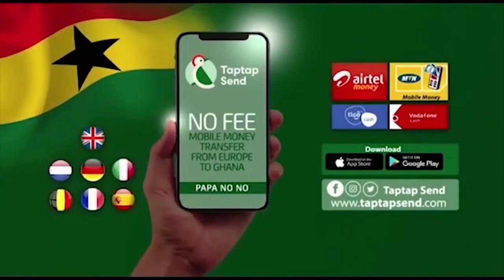FixTheCountry Activist Storm Parliament House To Protest Against Momo Tax Implementation